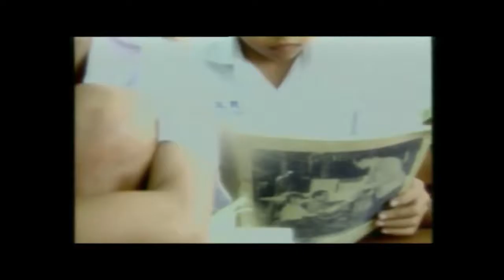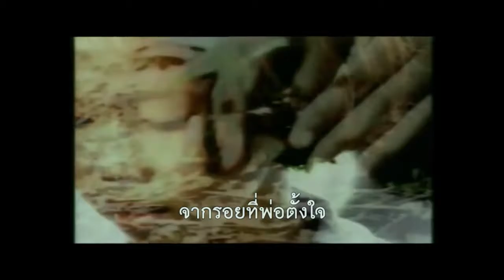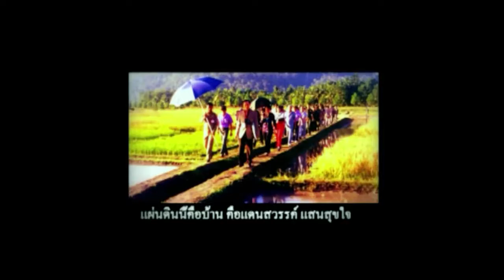พิธีแสดงความอาลัยฯ 2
พิธีแสดงความอาลัยฯ